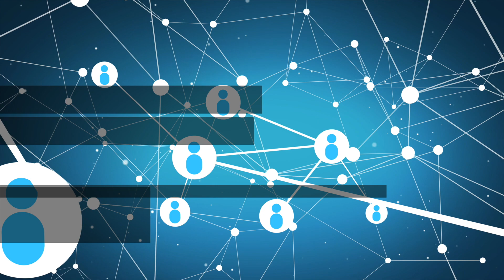Better health, together: LGBTI health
This month, WA Primary Health Alliance CEO, Learne Durrington chats to LGBTI advocate and WA Primary Health Alliance Community Advisory Council member, Misty Farquhar about the role the primary care sector has to play in ensuring LGBTI people can access safe, inclusive and culturally appropriate health services.